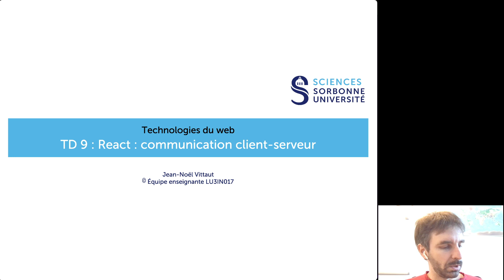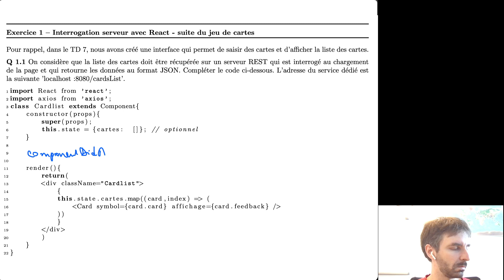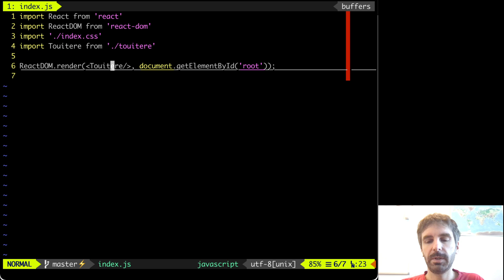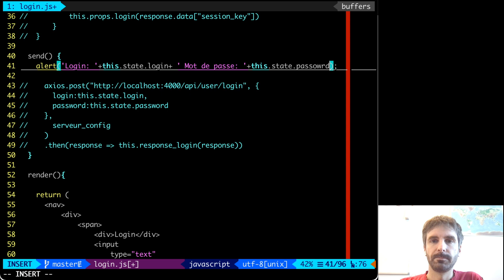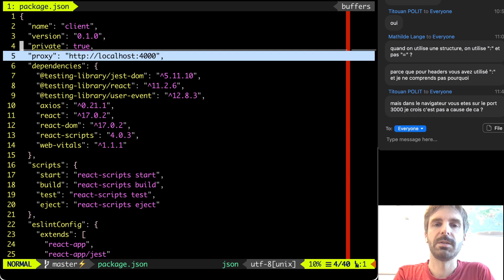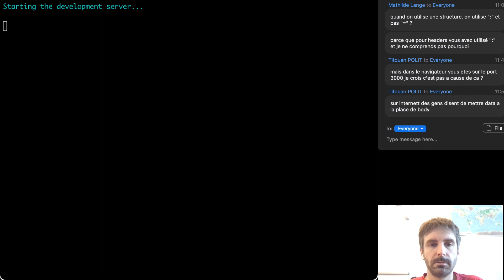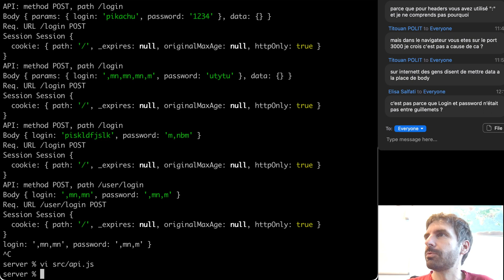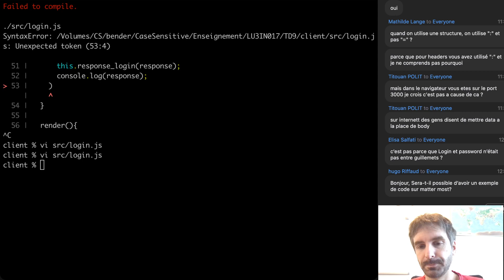Technologies du web - TD 09 : React : communication client-serveur (14/04/2021)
NodeJS
React JS
SQLite
MongoDB